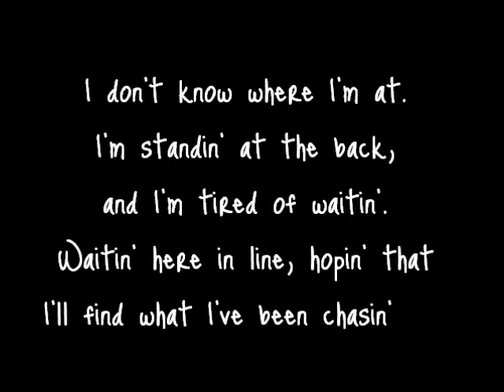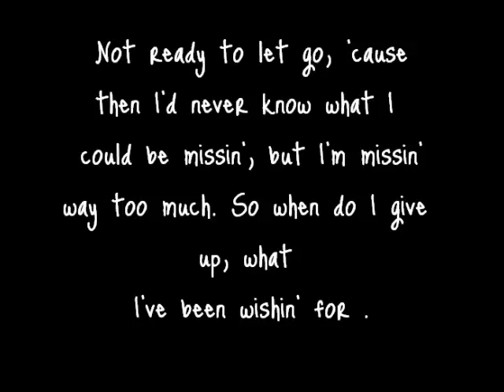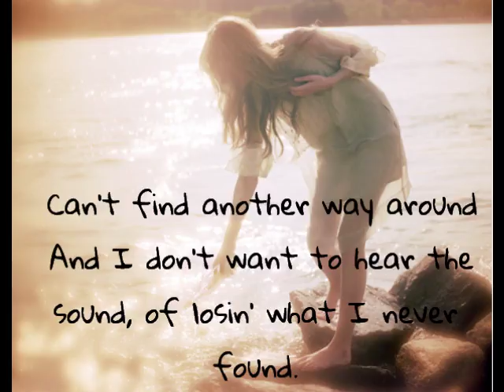Jason Walker - Down ♥